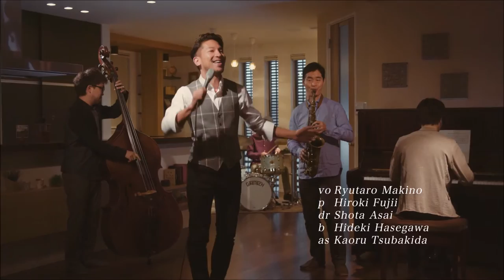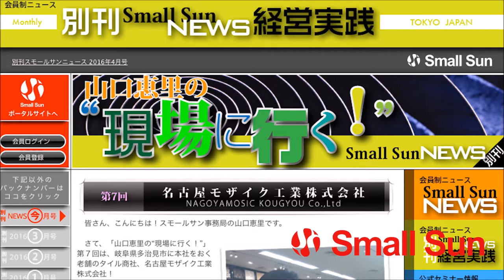スモールサン・ゼミNAGOYA 2016年12月16日放送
北は北海道、南は沖縄まで、日本各地で運営される経営者のための勉強会“スモールサン・ゼミ”から、元気で頑張る中小企業の姿を発信するこの番組！

今週のゼミ・ラジオは、もうすぐ第7期も折り返しを迎えるスモールサン・ゼミNAGOYAから“だもんで名古屋！”の配信です！

さて今回は、先日のゼミで自社紹介をしていただいたところ、「隣接異業種」と「人活」の実践企業として大変好評だった株式会社三昭堂4代目社長の水野利晴さんにメインゲストとしてお越しいただきました！

看板広告業で昭和3年に創業した三昭堂。
その後、建築、不動産へと隣接異業種への挑戦で時代の波を乗り越えてきました。
そして、その中で培ってきた人への想い、徹底した“人活”への取り組みはどれも驚くばかり！！

経営者の挑戦と実践、皆さんぜひお聴き下さいませ！